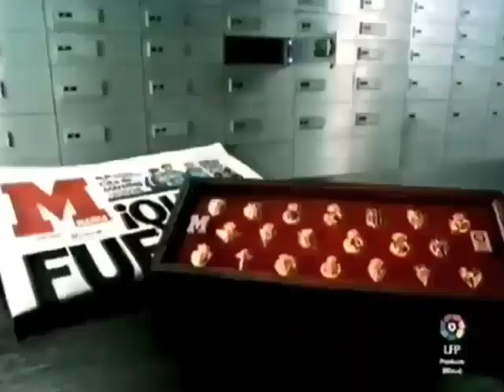Las Joyas de La Liga (Anuncio de Marca)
Un Anuncio de Marca con Un Pequeño Regalo